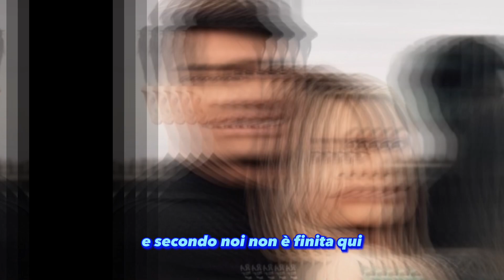Un dettaglio esclusivo conferma la crisi!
"Ecco le ultime novità sulla relazione tra Sophie Codegoni e Alessandro Basciano! Scopri cosa c'è dietro il misterioso indizio che ha scatenato il gossip e cosa potrebbe significare per la loro storia d'amore. Un messaggio anonimo ha acceso la curiosità, ma cosa c'è veramente dietro questa presunta crisi? Tutto questo e molto altro nel nostro video!"